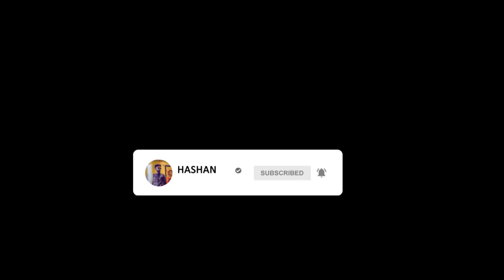රිටිගල විශුද්ධි හරඹ සංදර්ශනය- Ritigala Wishudhdhi Haramba Representation 🇱🇰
Music track Done By Hashan Chandima
Mix /Mastered By HAZZI RHYTHMIC AUDIO

තුරුණු ඇස
පෙබරවාරි මස 10 වන දින මහරගම තරුණ සේවා ශ්‍රවණාගාරයේදී පැවැත්වූ වැඩසටහන.